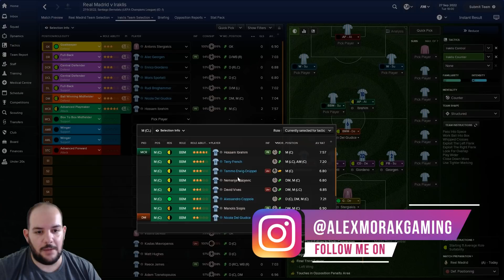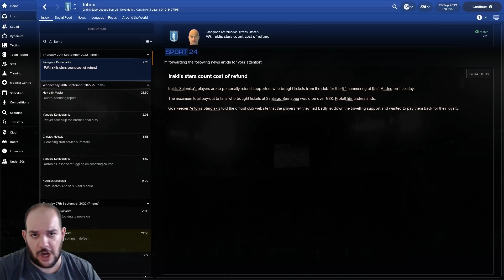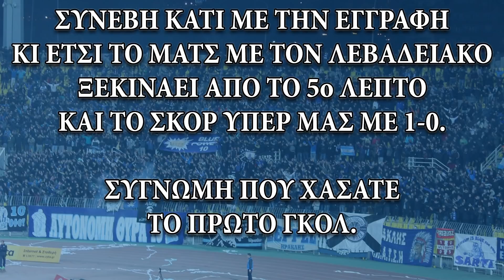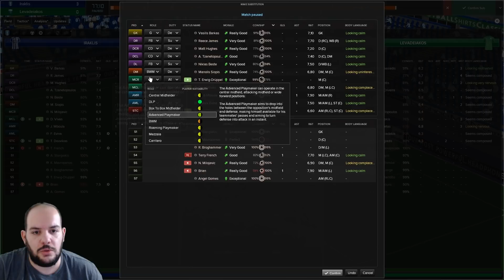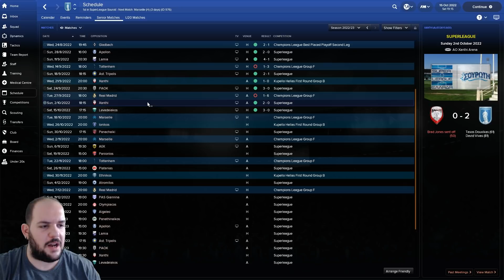Άουτς! Μέσα στο Μπερναμπέου! | Football Manager 2018 ΗΡΑΚΛΗΣ #47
Άνοιξε την περιγραφή για να ανακαλύψεις χαμένους θησαυρούς, δόξα και δύναμη!!
Και φυσικά να βρεις το 90% των πραγμάτων που θα με ρωτήσεις στα σχόλια!

•Αν θες να αγοράσεις φθηνά και αξιόπιστα τα παιχνίδια σου και ταυτόχρονα να με στηρίξεις με την αγορά σου μπορείς μέσω Instant Gaming εδώ

Καλή θέαση!